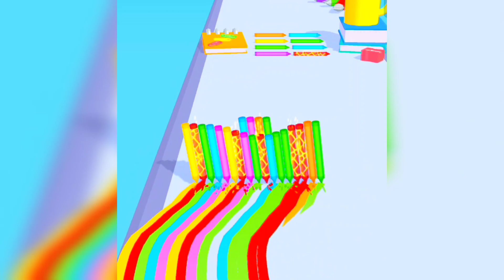Juice Run Games NEW LEVEL Video Free Best Gaming N201QPIZX | The Gamez5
About : The Gamez5 is a YouTube Chanel, where you will Gaming videos, Satisfying Video, iHope this video was Useful and you liked it, you did press the thambs up button.

Juice Run game video
Squeezy Girl
tiktok gameplay
max levels
android gameplay
all levels
Satisfying mobile game
kids gameplay
StackyDash gameplay
mobile game StackyDash
Flying cutting mobile game
Gameplay video
gameplay pro player
gameplay walkthrough
gameplay management system
gameplay adventure
gameplay song
mobilegamer365
Mobile game mobile game yet
new game video
new game name
squeezy Girl gameplay